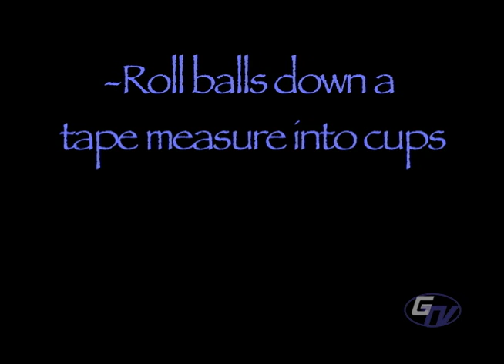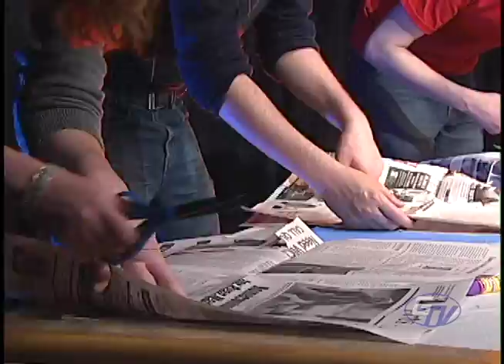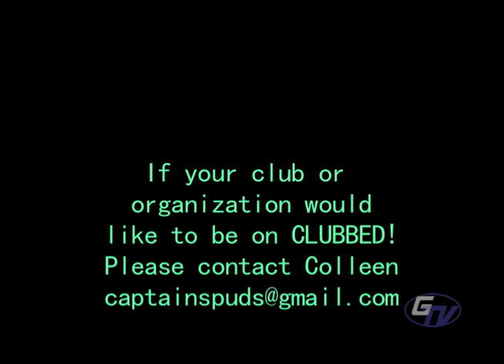CLUBBED Ep 1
Watch as Webster's clubs and organizations battle against each other on GTV's new gameshow! Episode 1: Techies from the Conservatory vs. The Webster Journal!
Created by Colleen Gillis 2012